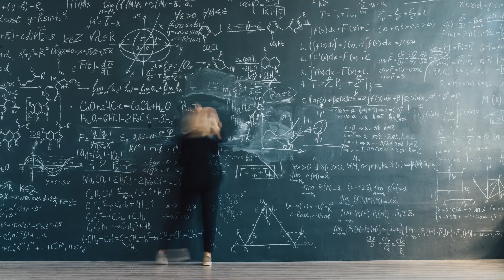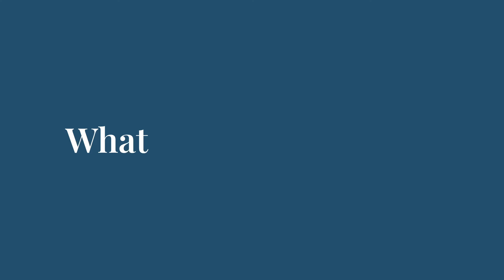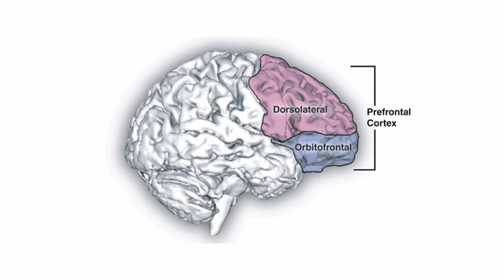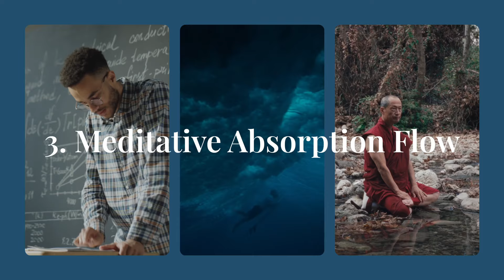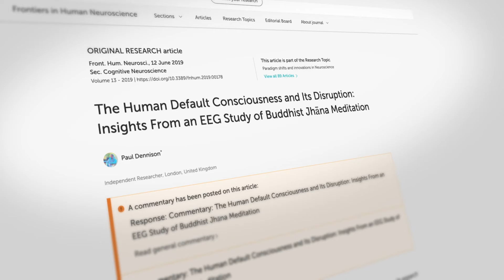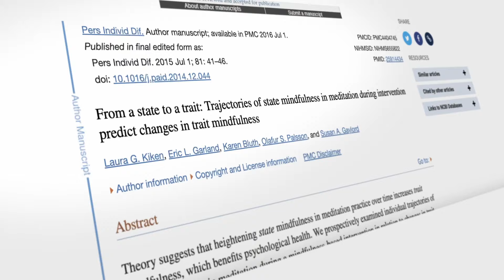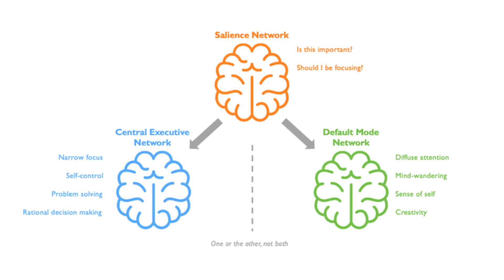Science of Flow - How to Enter a Flow State of Mind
Learn how to enter a flow state of mind in four different ways based on the latest flow science research. Flow states involve intrinsic reward and optimal mental functioning.

The third and fourth types of flow are less well-known. They allow us internally derived access to the brain’s blissful neurochemistry.

Wishing you all well!

FitMind is a mental fitness nonprofit that aims to make science-based meditation accessible to all.

Liam is a forest monk who has taught meditation internationally. He advises on advanced meditation research for Harvard Medical School & Mass General Hospital. Liam holds a BA from Yale and an MSc in applied neuroscience from KCL.

Timestamps
00:00 | Intro - Science of Flow States
01:42 | Automatic Flow
02:39 | Problem-Solving Flow
04:16 | Meditative Absorption Flow
08:06 | Natural Flow